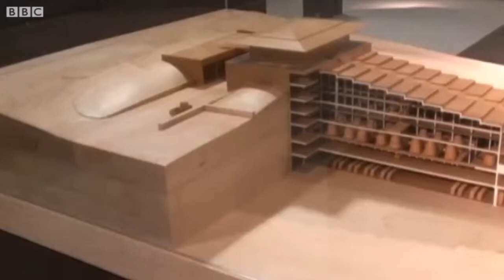La Rioja, a beacon of modern Architecture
Wineries have transformed into magnificent examples of modern art in La Rioja. The northern region of Spain has a warm and wet climate making it a paradise for growing grapes.